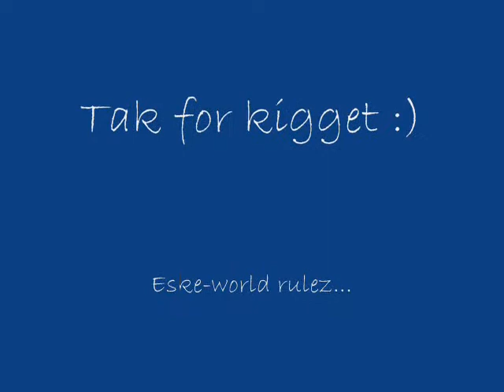Eske er sur!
Sådan kan han osse se ud!